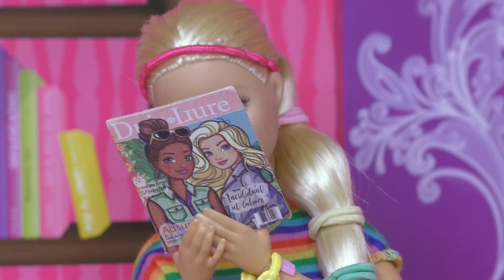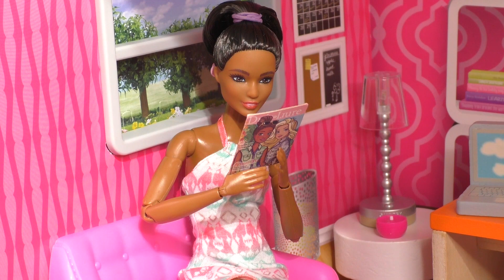Barbie And The Fashionistas - Barbie Works On An Important Assignment For Work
Barbie had been given another big task at work. She must organise a fashion shoot and take photographs to be featured in the magazine she works for. The clothes have to be cool and chic and the pictures have to be eye-catching. With the help of Jazz, Barbie works her hardest to take the best photographs she can.